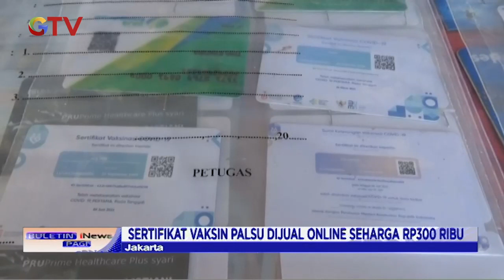Polisi Tangkap Pasutri Penjual Sertifikat Vaksin Palsu BIP 29/07